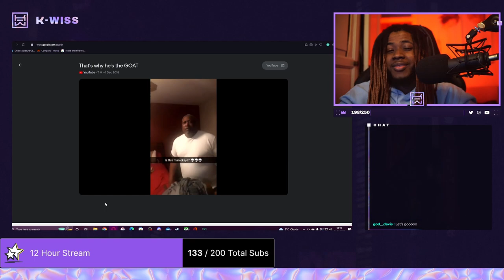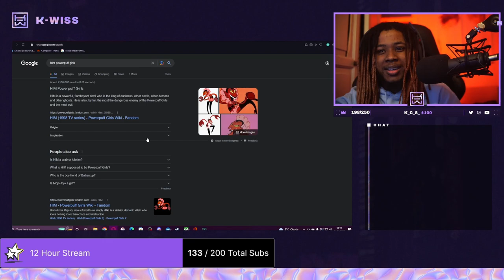THIS IS WHY HE'S THE HWOARANG GOAT